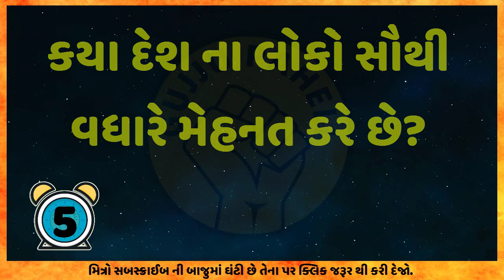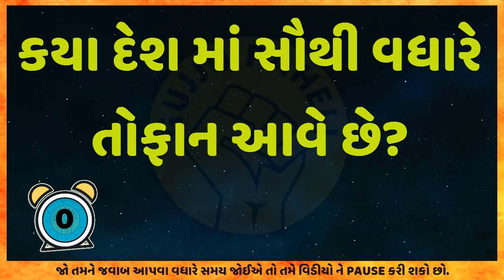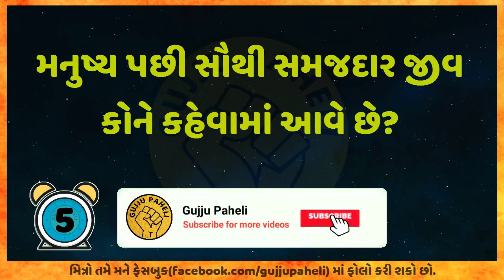મનુષ્ય પછી સૌથી સમજદાર જીવ કોને કહેવામાં આવે છે? IPS Interview Questions | Gujarati ukhana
આ ગુજરાતી ઉખાણા ના સામાન્ય જ્ઞાન ના gujaratiukhana ના 5 એવા રસપ્રદ સવાલ છે જેના જવાબ તમને ખબર હોવી જરૂરી છે

Mera Naam Hai "Khushi" aur aap mujhe FaceBook aur Instagram par bhi Follow kar sakte hai 👇👇